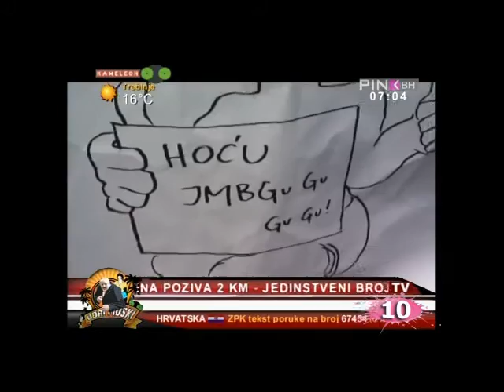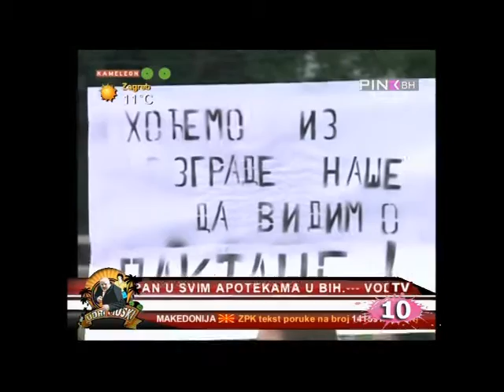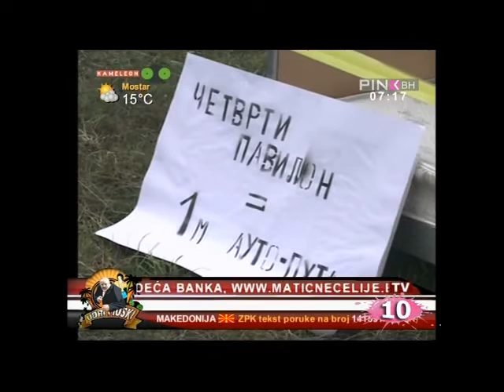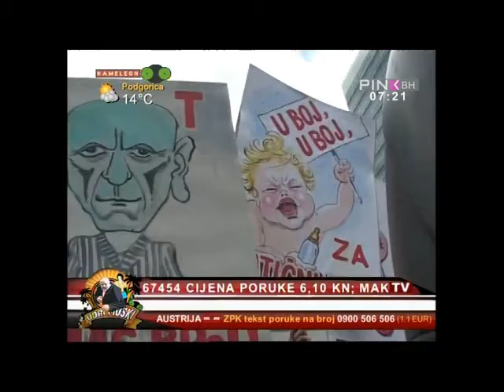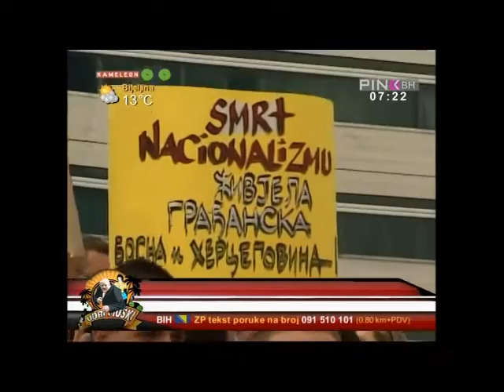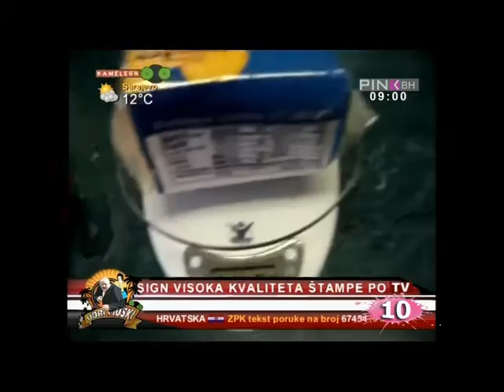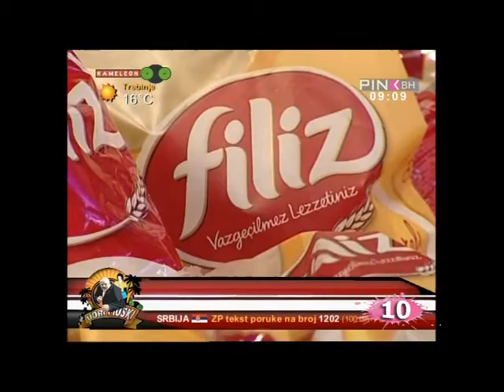Udri Muski 12 06 2013 Bebe bebe i samo bebe i malo paradajza